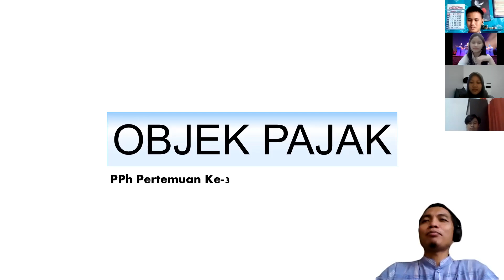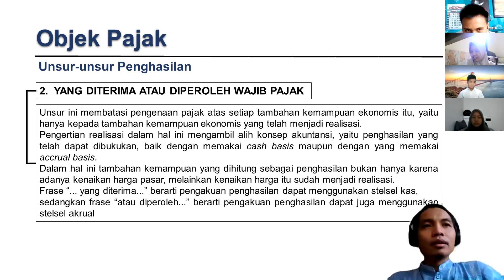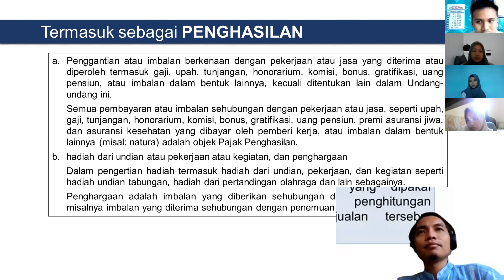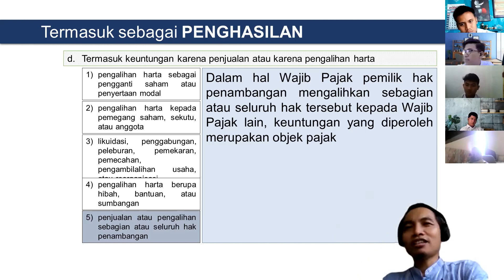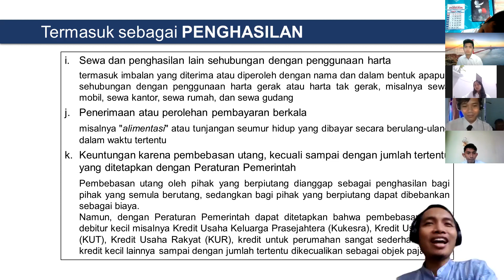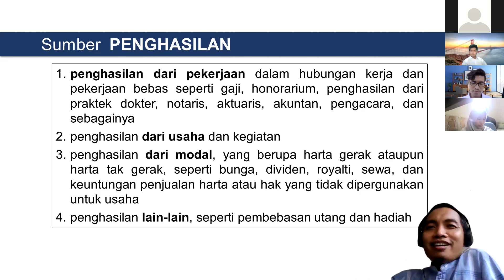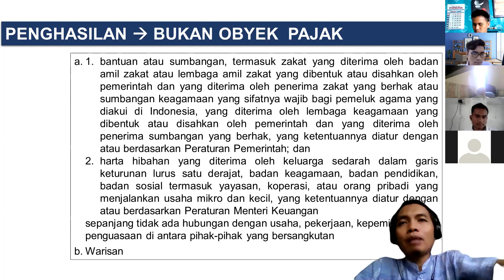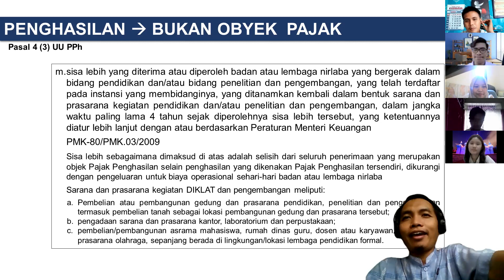Perpajakan I | Pertemuan 3